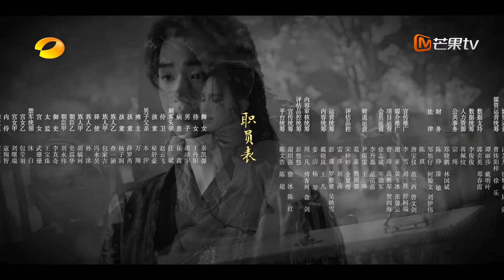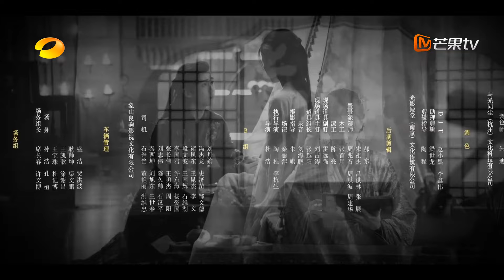【Episódios 11】Princesa YongZhao foi coagida a matar o marido|Difícil de encontrar|MangoTV Portuguese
A princesa Feng Yuan de Yongzhao e o jovem mestre He Lian Xi de Linchuan eram um par de "Lian Lizhi" que estavam destinados a viver em harmonia um com o outro. Porém, eles tomaram uma decisão privada para a vida toda, o que causou grandes mudanças no clã. Três anos depois, os dois se reuniram novamente, iniciando uma batalha cheia de tentações e puxões. Uma história de amor com sabor oriental e redenção.